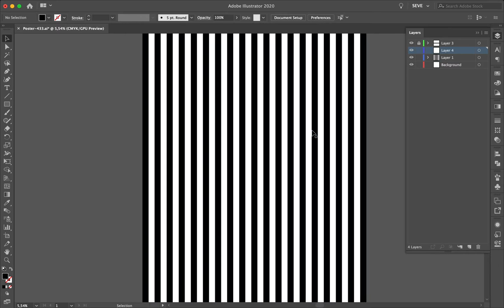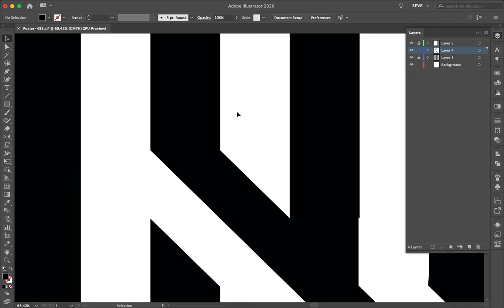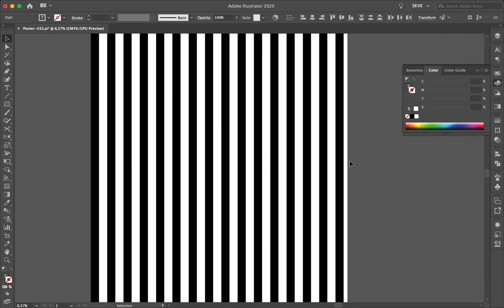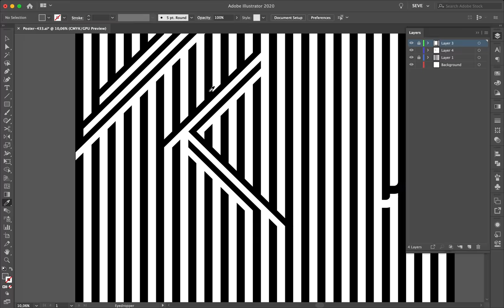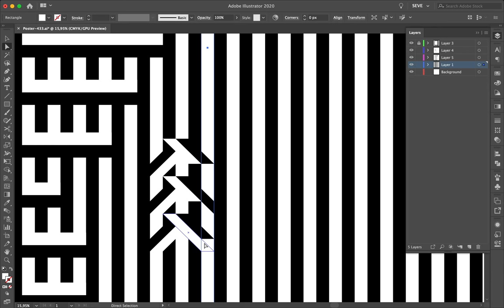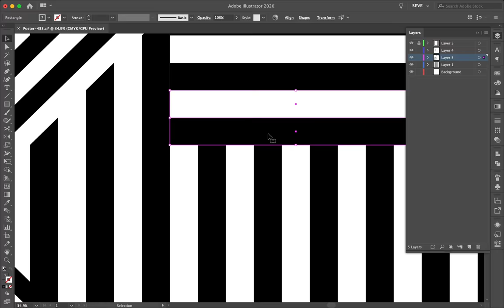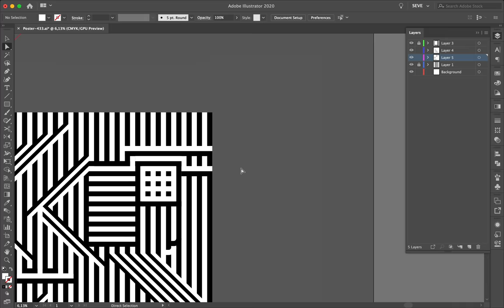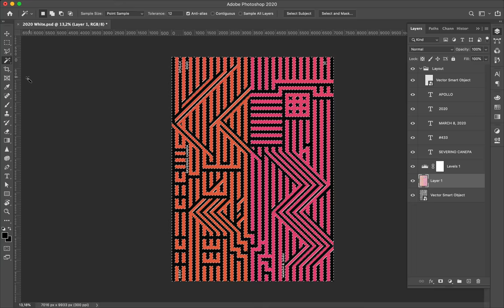Speed Art Poster Tutorial #433 Lost Game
As you can see, this style of poster is something I usually don't create. It is purely vector and geometric. I only used black and white because the colors didn't work well, take a look!